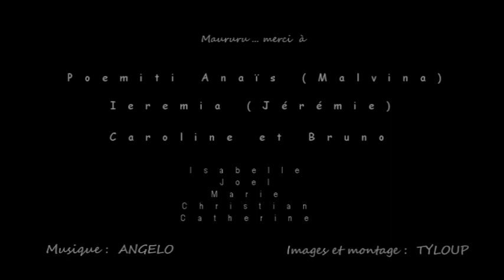To'u fenua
To’u fenua (en Tahitien)… ma terre, mon Pays, mon ile!
Le séjour  de ma petite famille Tahitienne de passage à Quiberon.
To’u fenua (ni tahitian) ... My ground, my Land, My Isle !
The sejourn of my little Tahitian family stopping by Quiberon.